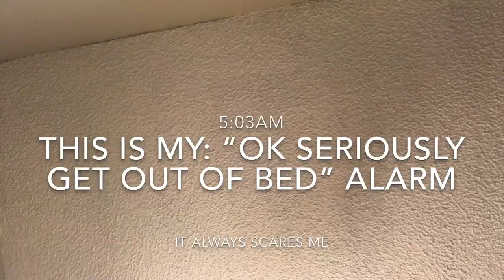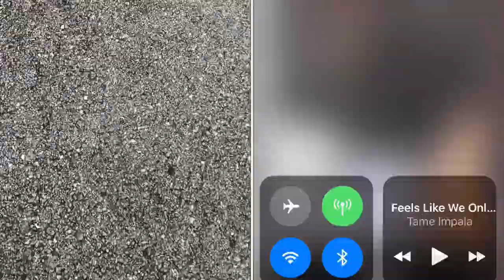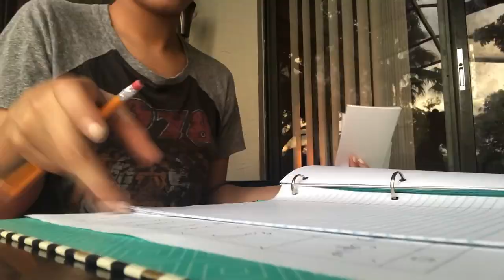A Boring High School Day Vlog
I decided i wanted to show you guys what a school day looks like for me. This day was very boring, like any other and i thought about not uploading it but i decided in the end that i should upload it because it's the real me. I don't have a very exciting life but I still hope you guys enjoy.